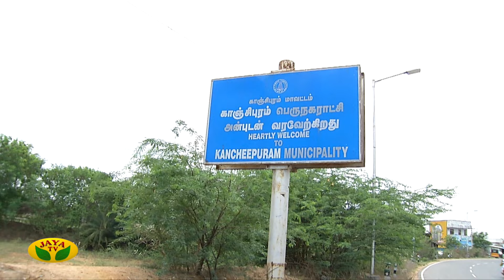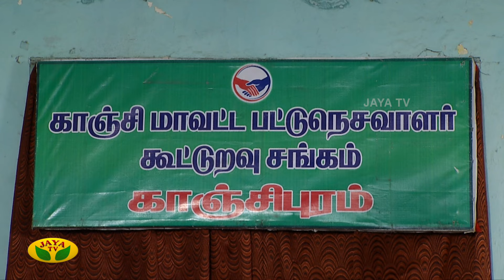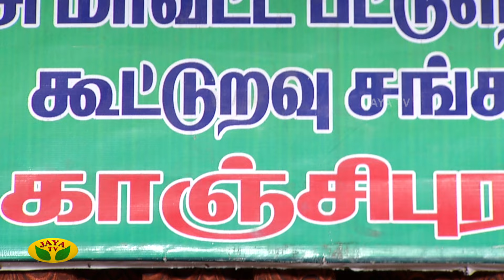கை ராசி குடும்பம் -Ep - 30 | KAIRASI KUDUMBAM | Tamil Serial | Jaya TV Rewind